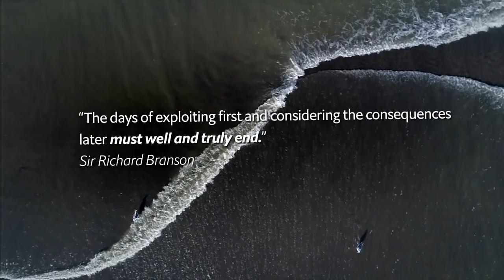Highlights from day 1 of World Ocean Summit 2018, March 7th, Mexico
Delivery and Accountability - As the first day of the World Ocean Summit comes to an end, we look back at the crucial insights offered by our attendees, panelists, speakers and guests. feat. Zanny Minton Beddoes, editor of The Economist, Charles Goddard, executive director of World Ocean Initiative, Peter Thomson, special envoy for the ocean - United Nations, Gary Gysin, chief executive officer of Liquid Robotics, Mohamed Yousef Al Madfaei is the executive director of the Integrated Environment Policy, Carter Ries and Olivia Ries, co-founders of One More Generation